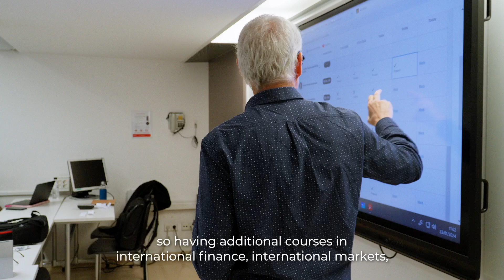EAE Barcelona: MBA vs. MIB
Discover the differences between an MBA and MIB at EAE Barcelona, explained by Vice-Dean Carlos Cascante. Learn about the MIB's STEM track, focusing on data analysis and business analytics for early-career professionals.